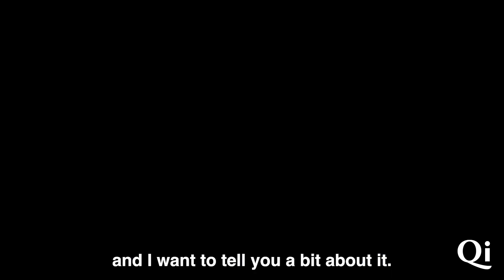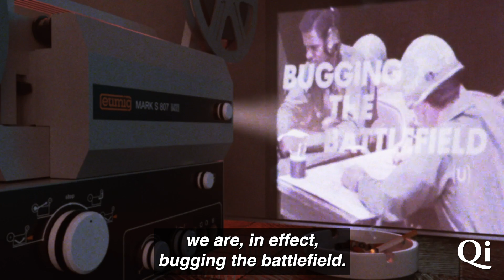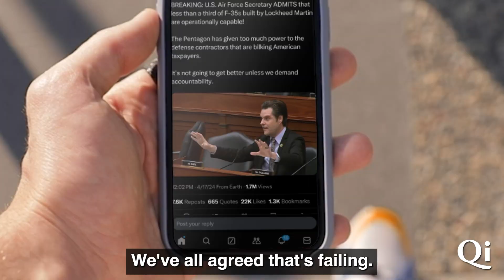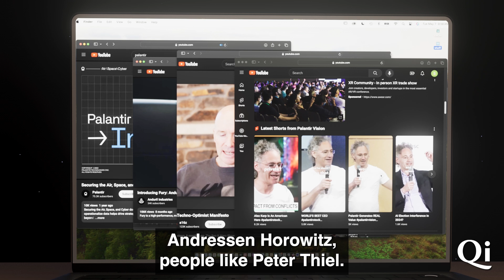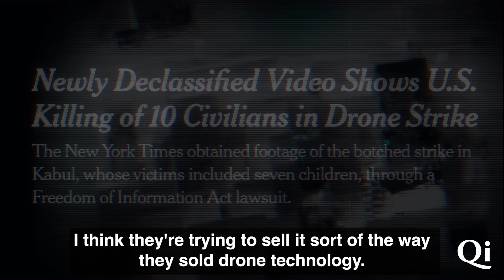The Dystopian Future of AI Warfare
The Pentagon's Replicator initiative is an ambitious plan to produce a new generation of weapons driven by artificial intelligence.

The goal is to develop weapons systems at cheap cost and in large quantities, which can be replaced in short order if lost in combat.

In short, a new AI revolution that will transform the way we conduct warfare.

But as Quincy Institute Senior Fellow Bill Hartung explains, this is just the latest example of how faith in technology can generate false hope, that it can bestow a decisive advantage in warfare, when all the historical evidence shows the opposite.

Video produced and edited by Steve McMaster.